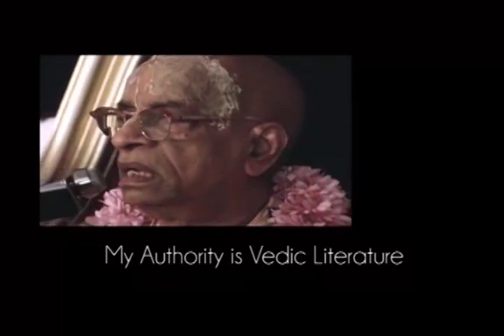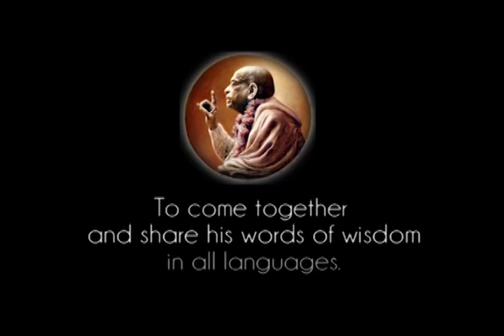My Authority is Vedic Literature - Prabhupada 0562